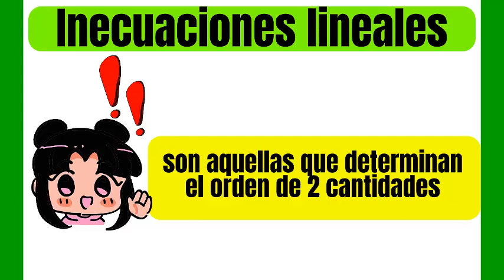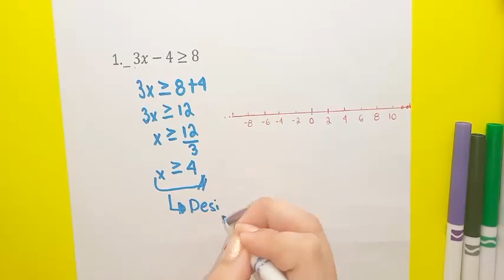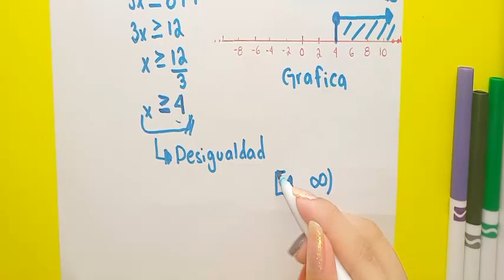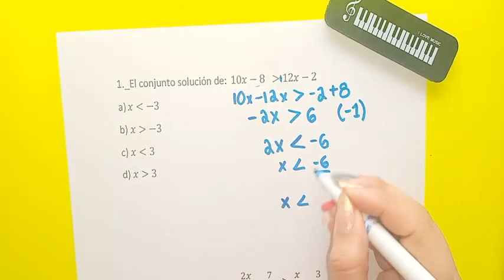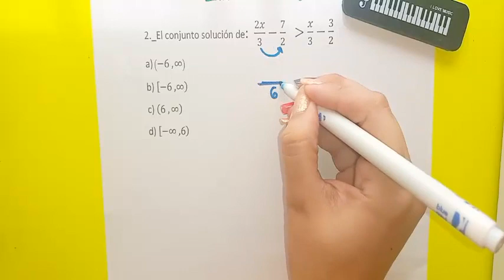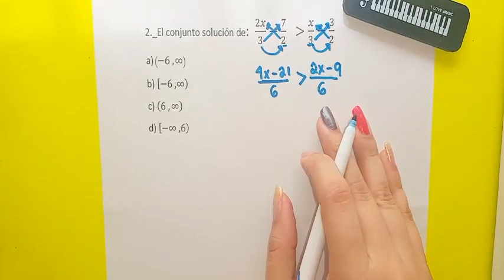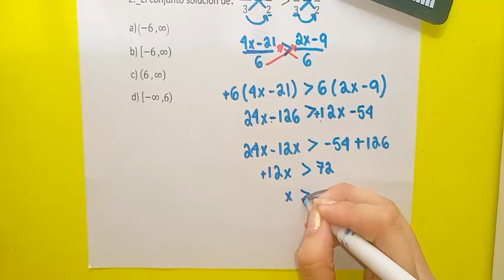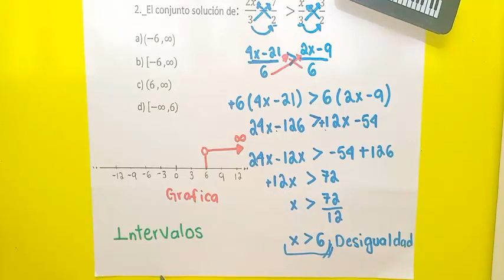Inecuaciones Lineales EXANI - II : Ejercicios explicados y Resueltos || PENSAMIENTO MATEMATICO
En esta ocasión Revisaremos los temas del nuevo temario Exani- ii correspondiente al Modulo de COMPRENSION DE LO MATEMATICO/ PENSAMIENTO MATEMATICO

🟥🟥Si te Interesa también estaremos desarrollando los temas correspondientes a PENSAMIENTO MATEMATICO impartidas por una Ing. en Mecatronica te dejo AQUI EL LINK: ✔✔✔✔✔✔✔

      Espero poderles ayudar a repasar estos temas que son la base para el ingreso a las carreras relacionadas con las Ciencias de la salud

COMO SIEMPRE LES AGRADEZCO MUCHO POR ACOMPAÑARME EN ESTOS VIDEOS 😊